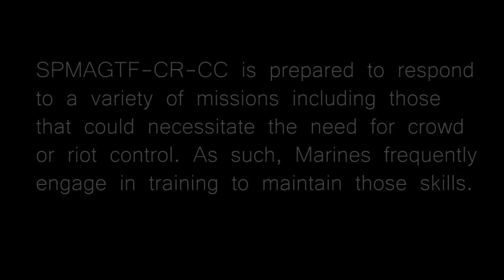Don’t Give Ground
Marines with India Company, 3rd Battalion 7th Marine Regiment conducted crowd control drills as part of non-lethal weapons training June 13, 2018. The training provides Special Purpose Marine Air-Ground Task Force, Crisis Response-Central Command time to develop crowd control assets to support potential contingency operations in the region. (U. S. Marine Corps photo by Sgt. Royce Dorman)